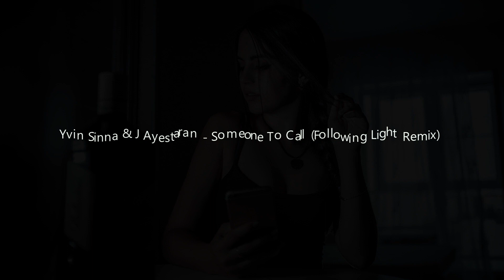Yvin Sinna & J Ayestaran - Someone To Call (Following Light Remix)